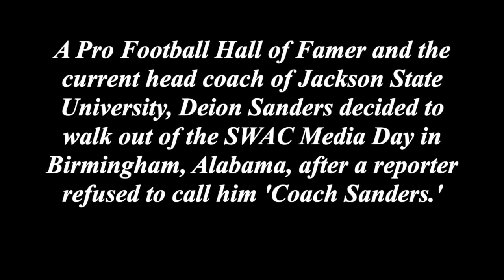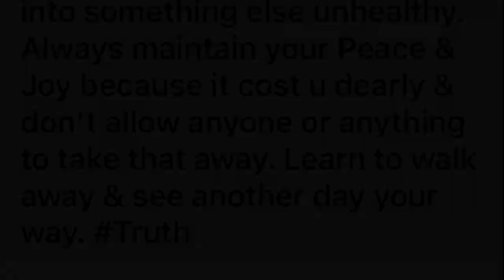Did Deion Sanders Overreact? Walks Out of Press Conference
A Pro Football Hall of Famer and the current head coach of HBCU Jackson State University, Deion Sanders decided to walk out of the Southwestern Athletic Conference Media Day in Birmingham, Alabama, after a reporter refused to call him 'Coach Sanders' before asking a question. What do you think about the situation?